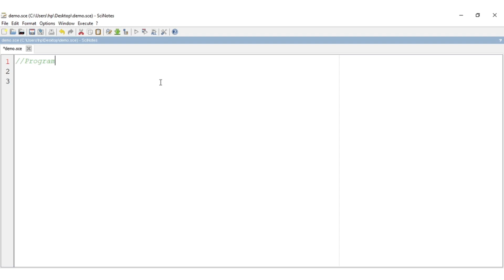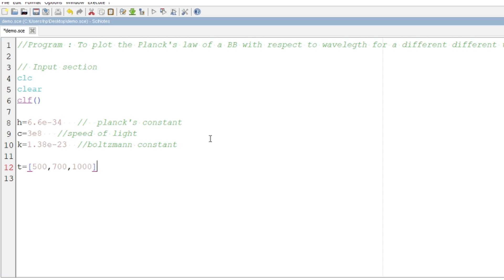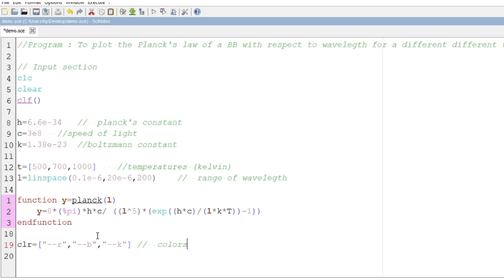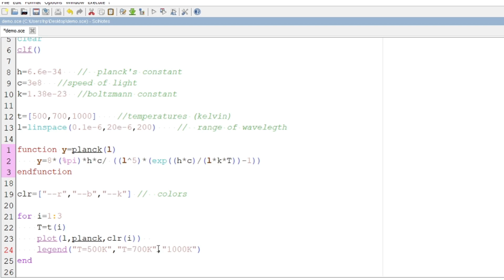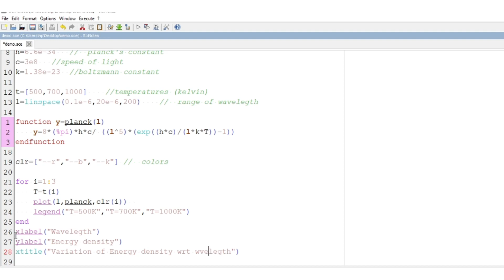Planck's Law of Blackbody || Scilab - Program